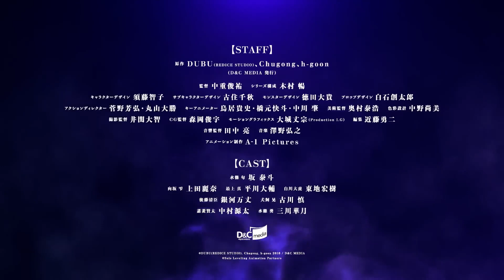Solo Leveling Season 2 OFFICIAL TEASER TRAILER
Continues the adventures Sung Jinwoo in a world that is constantly threatened by monsters and the evil forces. solo leveling season 2